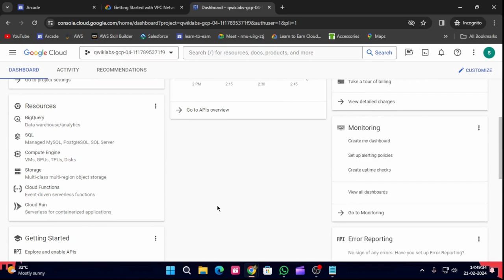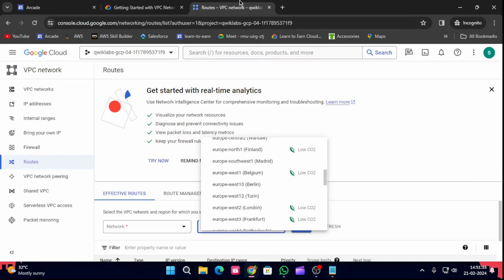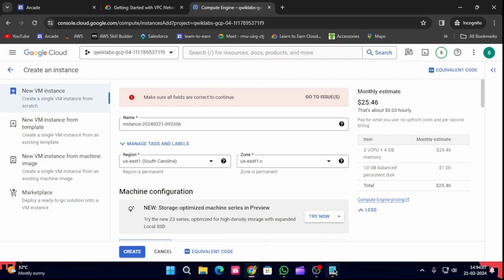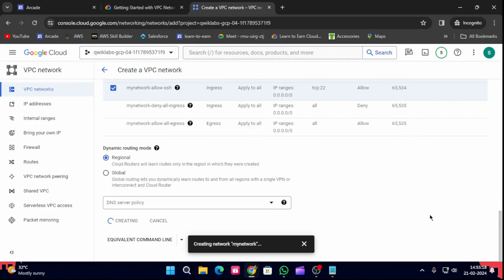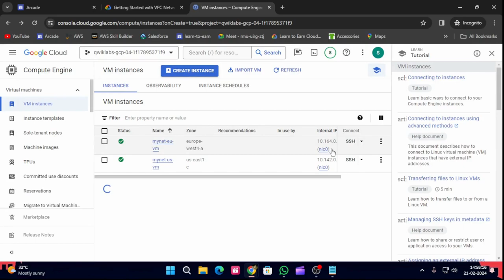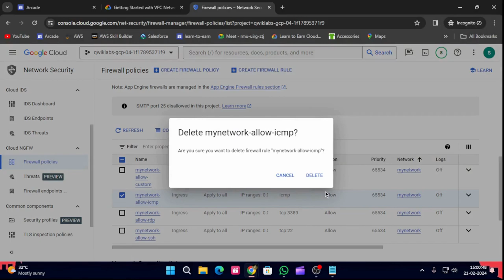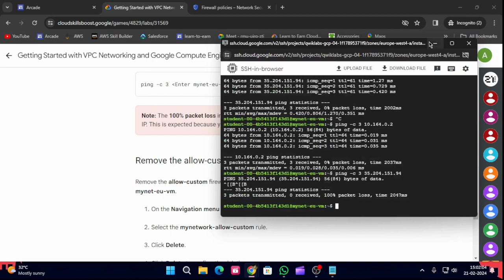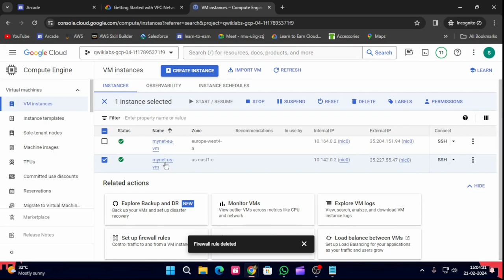Getting Started with VPC Networking and Google Compute Engine | Arcade 2024#arcade#goolgecloud#cloud